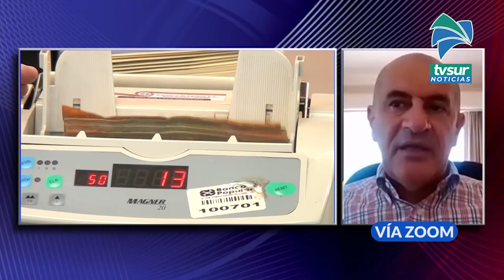Los mitos del ahorro, No me enseñaron a ahorrar